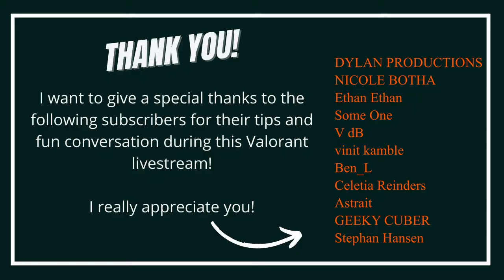Trying to revive a teammate in Valorant | Road to Gamer Girl | Stream #3 Highlights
I'm not a gamer girl but this is my journey to becoming one, with no FPS experience I try to survive and learn to improve.

Stream #3 Highlights
Valorant

I am a South African Streamer & Youtuber making content that I enjoy, and I hope my audience does too. This includes fun gaming live streams, bright lifestyle videos, and sometimes deep dives into topics I find fascinating. See you soon in the next video!